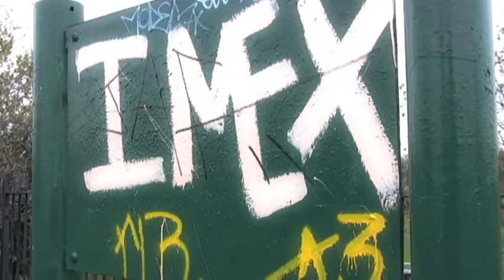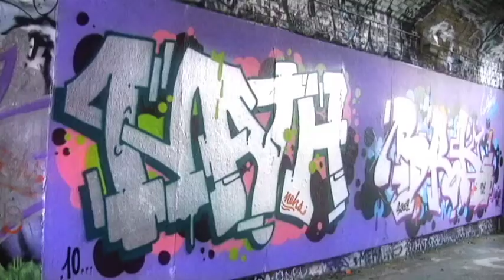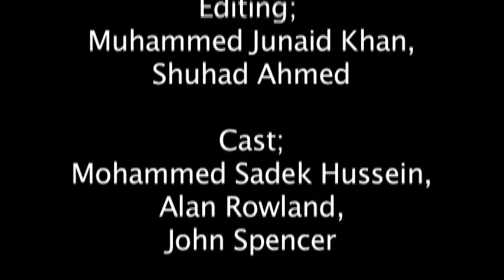Spray It - Graffiti Documentary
A2 Media Work - Come and take a walk with the documentary and found out the answer of a conflict that has been on going for many years; 'Is graffiti art or vandalism?'